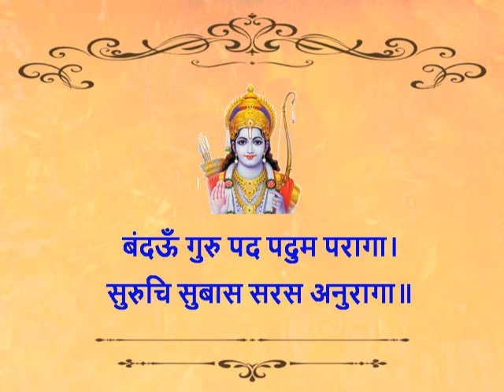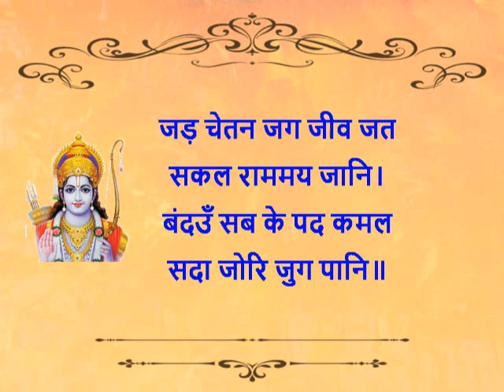श्रीरामचरितमानस की चौपाईयां|| बाल संस्कार हेतु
बंदऊँ गुरु पद पदुम परागा।
सुरुचि सुबास सरस अनुरागा॥
अमिअ मूरिमय चूरन चारू।
समन सकल भव रुज परिवारू॥
महाबीर बिनवउँ हनुमाना।
राम जासु जस आप बखाना॥
महाबीर बिनवउँ हनुमाना।
जपहिं नामु जन आरत भारी।
मिटहिं कुसंकट होहिं सुखारी॥
प्रातकाल उठि कै रघुनाथा।
मातु पिता गुरु नावहिं माथा॥
नित्य क्रिया करि गुरु पहं आये |
चरण सरोज सुभग सिर नाये ||
अनुज सखा सँग भोजन करहीं।
मातु पिता अग्या अनुसरहीं।।

बालकों के संस्कार हेतु गीत,कहानी,संस्कार.

देशभक्ति गाने
रामायण समाज में सकारात्मकता का वातावरण बने इसलिए आवश्यक है की हमारी सोच सकारात्मक हो, भाव सकारात्मक हो एवं अच्छी बातों, प्रेरक कथाओं के माध्यम से जन-जन की सोच भी सकारात्मक बने. यह ब्लॉग केवल और केवल अच्छी बातों को आप के समक्ष रखने का प्रयास भर है.. आप प्रेरक कथा, गीत, सूक्तिओं एवं वीडियो को देखकर संवाद के माध्यम से हौसला बढ़ाते रहेंगे… संस्कार शिक्षा के विषय पर आधारित सामग्री का संग्रह. इस चैंनल पर राष्ट्रभक्ति गीत, अनमोल वचन, संस्कार शिक्षा हेतु आवश्यक सामग्री उपलब्ध रहेगी.